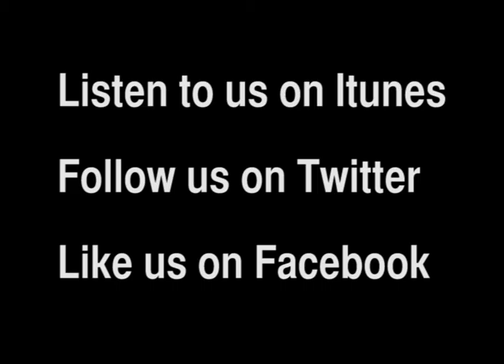The Birth Of A Nation review - Film Chat Podcast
Danny and Sam join weigh in on the breakout indie hit of the year.